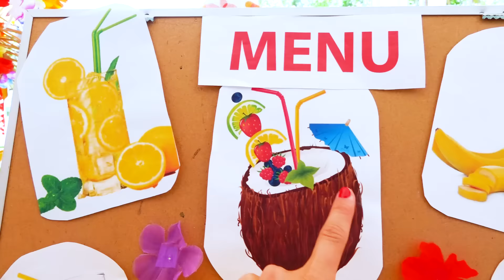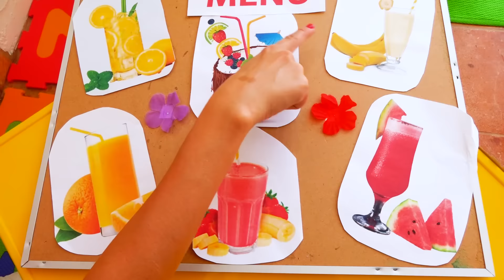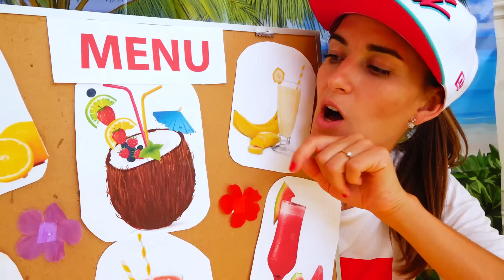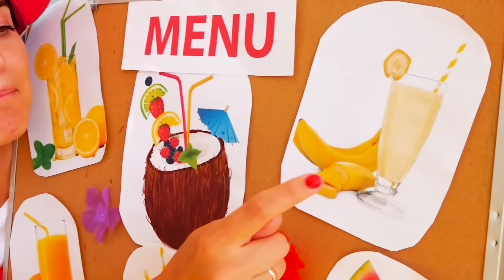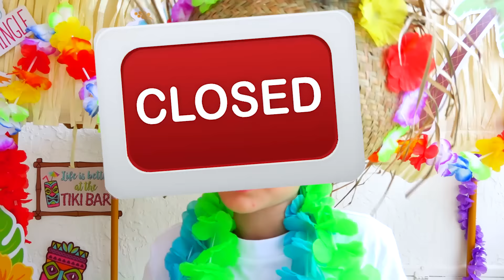Vlad và Nikita giả vờ chơi tiệc cocktail